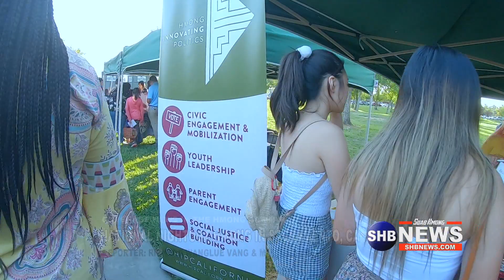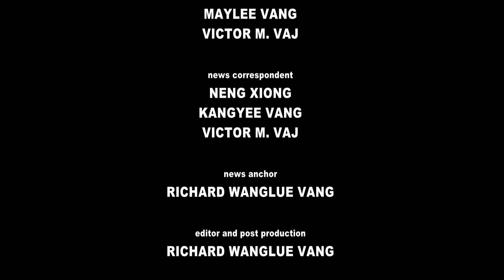SUAB HMONG NEWS: National Nightout - Hmong Community in Sacramento, CA - 08/06/2019